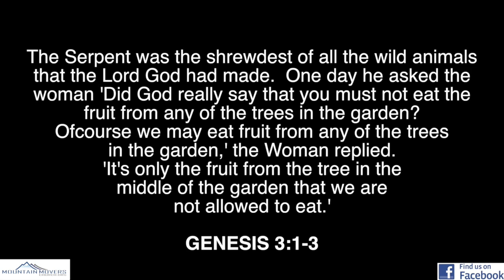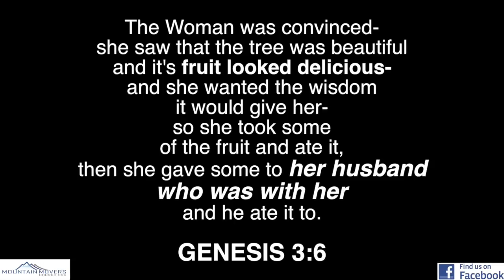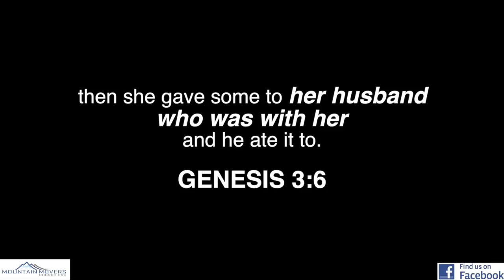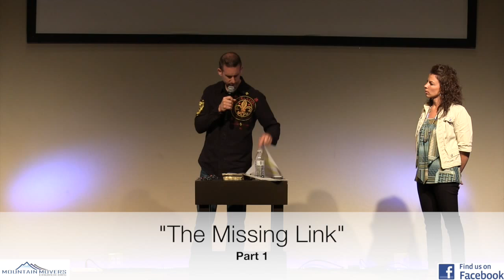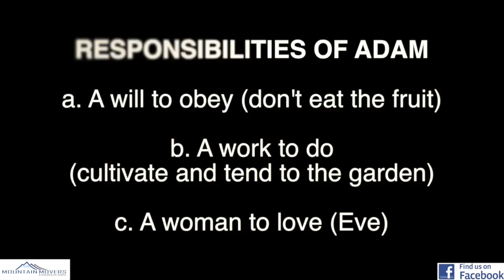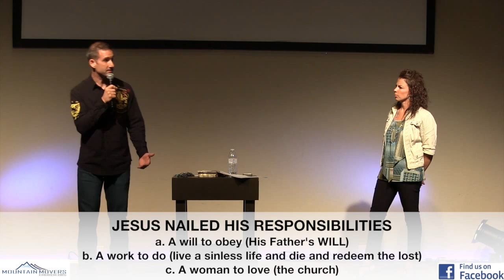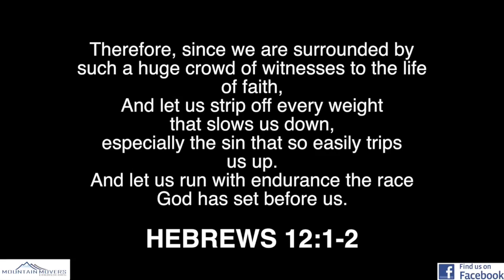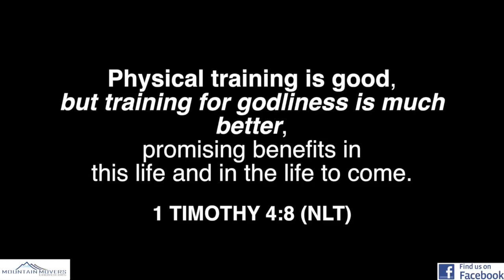The Missing Link - Part 1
When you look around in our society today you will notice that there is something missing.  It may not be obvious to some but to others it is loud and clear.  Our society has a missing link and it is ….man of God.